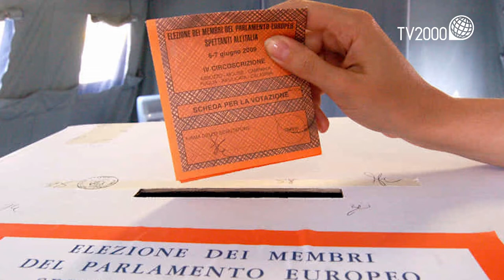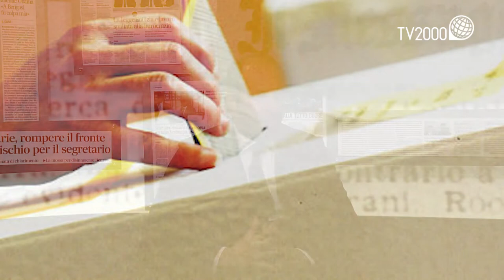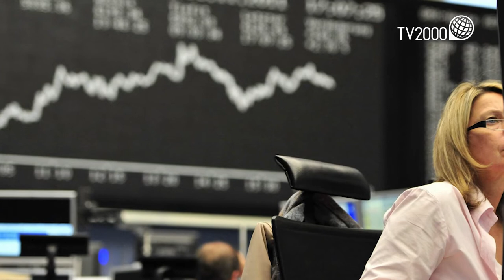Europee, Cusenza (Il Messaggero) a Tv2000: “L’Italia deve essere più rispettata in Europa”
Speciale di Tv2000 dedicato alle Elezioni europee 2019 con il programma TGTg che intervista i direttori dei maggiori quotidiani italiani. Questa sera alle 20.45 su Tv2000 (canale 28 dtt e 157 Sky) l’intervista al direttore de ‘Il Messaggero’, Virman Cusenza: “Un po’ tutti fanno campagna elettorale, però per quel tanto di patriottismo che mi appartiene vedo molte speculazioni sull’Italia. Ogni tanto Moscovici fa campagna elettorale per il PSE, ogni tanto il cancelliere Kurz la fa per il suo partito: tutti ne approfittano per tirare acqua al proprio mulino. Io penso che l’Italia debba essere più rispettata e che le battaglie per tenere unito il Paese a prescindere dai fronti di appartenenza dovrebbero dar maggior peso dell’Italia nelle istituzioni europee. Temo invece che questo passaggio ci vedrà perdenti. Oggi disponiamo di tre cariche importanti: il presidente della BCE (Mario Draghi), il presidente dell’Europarlamento (Antonio Tajani), Madame Pesch (Federica Mogherini), e temo che nessuna di queste tre riporteremo a casa. Speriamo di pesare almeno un po’ nella Commissione per farci rispettare di più”.